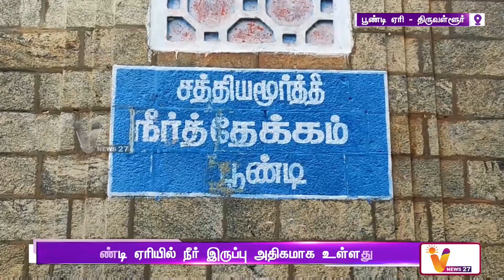பூண்டி ஏரியில் நீர் இருப்பு அதிகமாக உள்ளது | TN Govt | Andhra | Poondi Dam